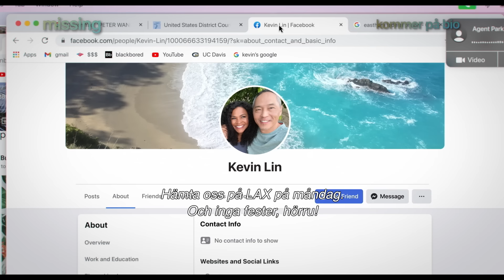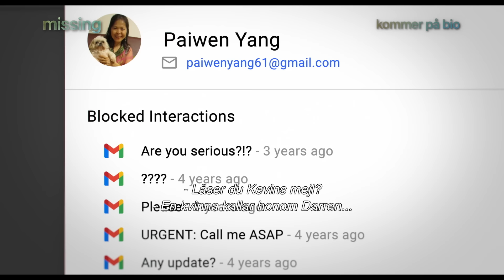MISSING - Officiell Trailer - kommer på bio!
Tiden rinner ut. Från skaparna av "Searching". Se den officiella trailern till MISSING - kommer på bio!